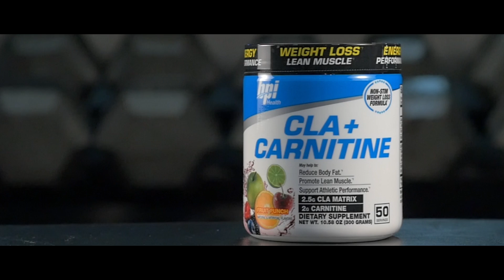Burn Fat and Increase Performance with CLA + Carnitine - BPI Health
Burn Fat! Increase Performance!

What is Cla + Carnitine ?

Cla + Carnitine is BPI Sports newest weight loss supplement. Cla and L- Carnitine are two popular ingredients that have been clinically shown to help with weight management. Cla + Carnitine work synergistically to help burn stored body fat, converting it to energy.

Why is Cla + Carnitine better?

The weight loss formula is a non-stimulant powder that can be taken throughout the day or paired with a powerful fat burner to enhance its effects and speed up fat burning. The benefits don’t end there Cla + Carnitine may also help boost athletic performance. BPI Sports’ Cla + Carnitine is sugar free and can be added to any pre-workout to enhance benefits.

These statements have not been evaluated by the drug and food administration. This product is not intended to diagnose, treat, cure, or prevent any disease.

When combined with a proper exercise and nutrition regimen. Statements based on early-stage independent 3rd party in vivo/in vitro model scientific research data findings for individual ingredients.